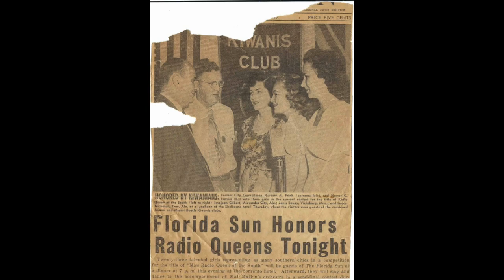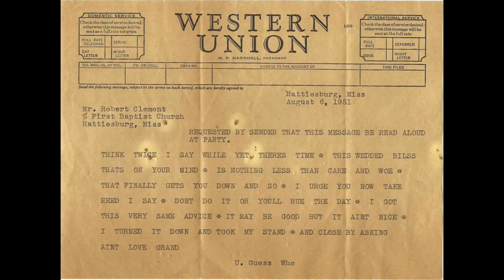Janis Bovay Clement - 07/03/1930 - 10/16/2023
A pictorial montage of a life well and fully lived.  We're lucky to have pictures of Janis from 9 months to 93 years old.  From Vicksburg, to Hattiesburg, to Meridian to Atlanta.  She was one of a kind and we loved her dearly.